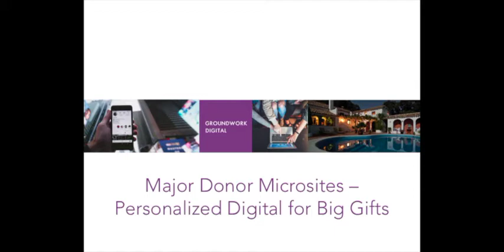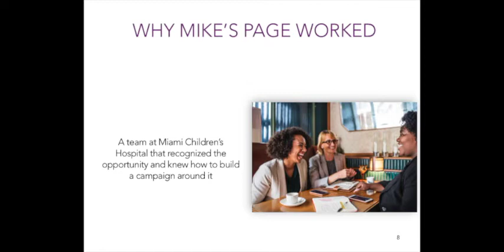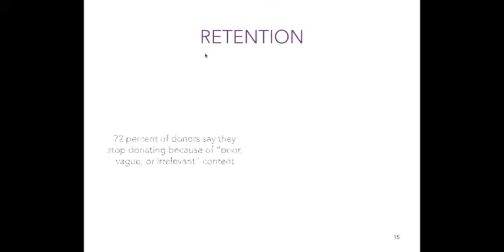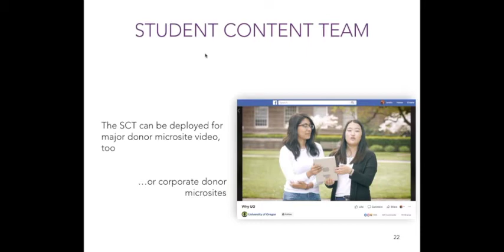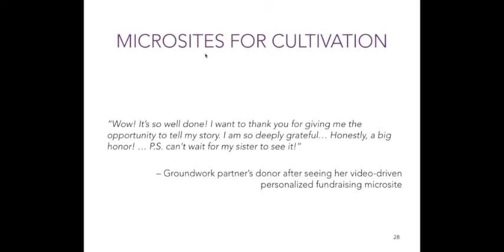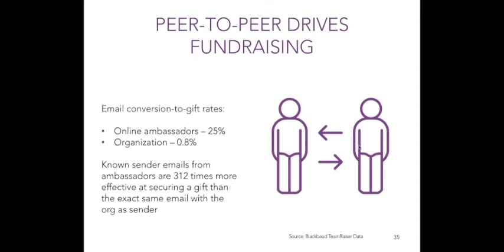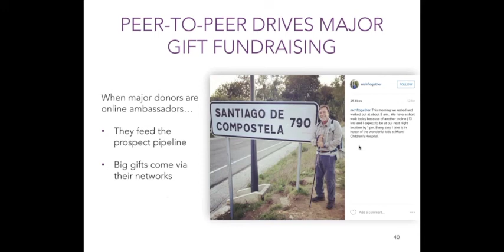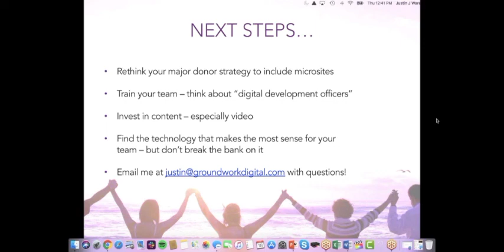Major Donor Microsites - Personalized Digital for Big Gifts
Engage major donors and prospects with personalized websites. Learn how during this webinar from Groundwork Digital